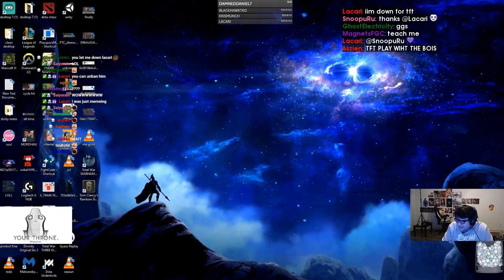Daily Under Night In-Birth Exe:Late[St] Plays: the only cool thing ive ever done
Every day, Gloomshot automatically:
- And puts together these highlight vids into convenient playlists for max FGC viewing pleasure!

This process is done automatically, but I make updates to the curation code every day. Help me improve it by leaving a comment about what clips you liked / didn't like.

NOTE: If you are a fgc content creator and don't want your videos to be promoted here, just shoot me a message (email is preferred) and I'll edit the algorithm to blacklist your stream.

=== UNDER NIGHT IN-BIRTH EXE:LATE[ST] HIGHLIGHT CLIP SOURCES ===

Gloomshot is a highlight curator bot, NOT a highlight creation bot -- none of these Under Night In-Birth Exe:Late[St] clips are mine.

Source streams for today's compilation video:

[00:00] Under Night In-Birth Exe:Late[St] Highlight #1: "the only cool thing ive ever done" clipped by kcarrotcake

[00:11] Under Night In-Birth Exe:Late[St] Highlight #2: "bm?" clipped by novasilverr

[00:47] Under Night In-Birth Exe:Late[St] Highlight #3: "Cheedawald" clipped by auraisbad

[01:05] Under Night In-Birth Exe:Late[St] Highlight #4:  clipped by johnny_salamii

[01:16] Under Night In-Birth Exe:Late[St] Highlight #5:  clipped by mcvegtable

[02:15] Under Night In-Birth Exe:Late[St] Highlight #6: "ahhhh" clipped by johnny_salamii

[02:34] Under Night In-Birth Exe:Late[St] Highlight #7: "come on boy" clipped by novasilverr

[03:33] Under Night In-Birth Exe:Late[St] Highlight #8:  clipped by ttk_touma

[04:02] Under Night In-Birth Exe:Late[St] Highlight #9: "dyrus got hands" clipped by rockdawell

[04:30] Under Night In-Birth Exe:Late[St] Highlight #10: "out here pressing buttons " clipped by nekoplease

[04:49] Under Night In-Birth Exe:Late[St] Highlight #11:  clipped by helio_knight1

[05:22] Under Night In-Birth Exe:Late[St] Highlight #12:  clipped by makakoa

[05:50] Under Night In-Birth Exe:Late[St] Highlight #13:  clipped by rosmicgaming

[06:17] Under Night In-Birth Exe:Late[St] Highlight #14:  clipped by simon_n

[06:42] Under Night In-Birth Exe:Late[St] Highlight #15: "decided to see if dyrus was good" clipped by johnsnuu_

[07:10] Under Night In-Birth Exe:Late[St] Highlight #16:  clipped by o_sht_das_me

[07:38] Under Night In-Birth Exe:Late[St] Highlight #17:  clipped by gloomshot v1.2

[08:03] Under Night In-Birth Exe:Late[St] Highlight #18:  clipped by gloomshot v1.2

[08:27] Under Night In-Birth Exe:Late[St] Highlight #19:  clipped by gloomshot v1.2

today's best highlight comes from dyrus.
Enjoy their content? Make sure to follow!